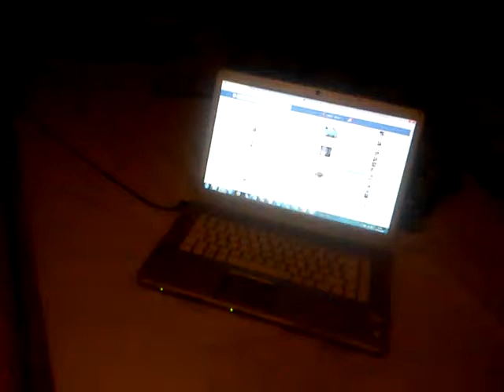Lent 2014 vlog #22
The song is we ran out of cd space by psychostick I own none of the rights